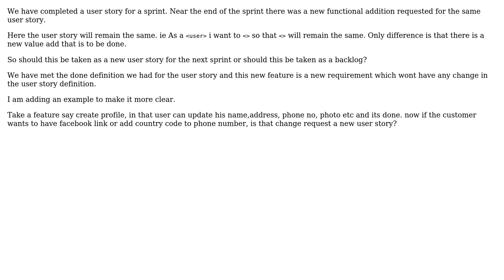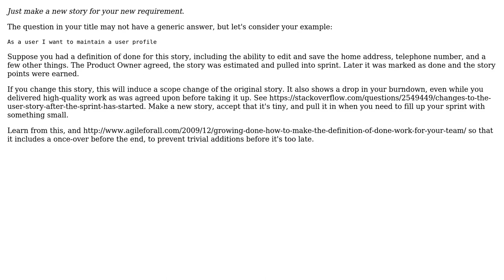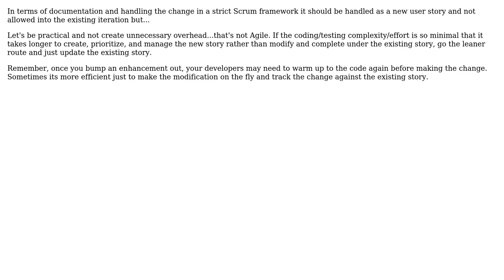Software Engineering: Is a new change request on a user story a different user story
With thanks & praise to God, and with thanks to the many people who have made this project possible! | Content (except music & images) licensed under CC BY-SA | Music | Images & others | With thanks to user WBW user Vignesh Subramanian user Spork user Robert Harvey user Phill W. user Daniel Serodio user Bart van Ingen Schenau and the Stack Exchange Network Trademarks are property of their respective owners. You are responsible for your own actions.